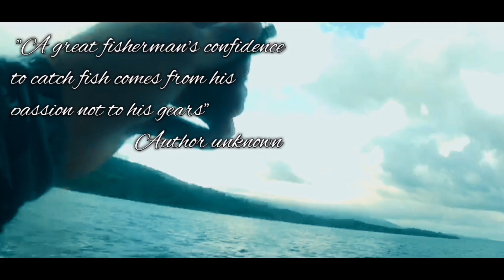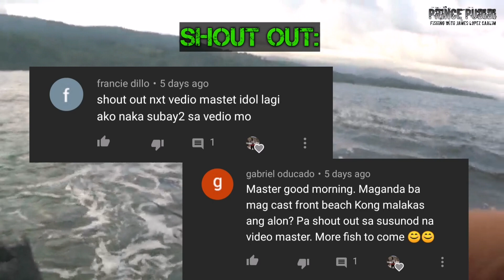UL Ep 22 | Maalon pa din sa West coast | Ultralight fishing Palawan, Philippines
Magandang araw sa inyo mga master. Heto at sinubukan na naman nating magfishing sa west coast ng palawan pero sa kasamaang palad 3 piraso lang ang nailand natin. Tara panuroin natin..

Rod: Cangkek 682UL
Reel: Shimano Fx1000
Line: Hi seas Grand Slam 6lbs braid
Leader: 10lbs nylon
Lure: Lutac lure 5grams